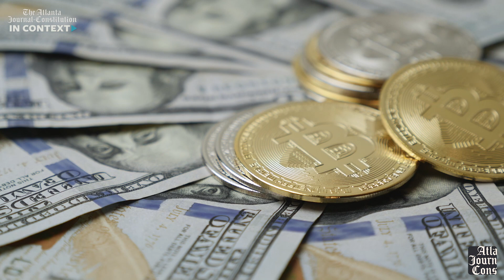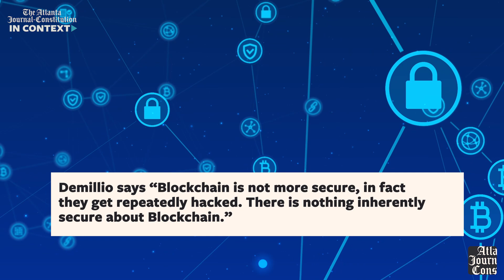Atlanta Journal-Constitution In Context: Understanding Bitcoin and Blockchain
Host/Writing: Joseph Ferguson @Joseph_Fergie